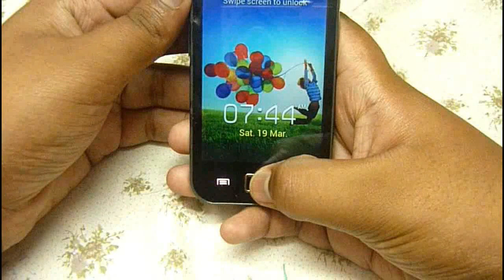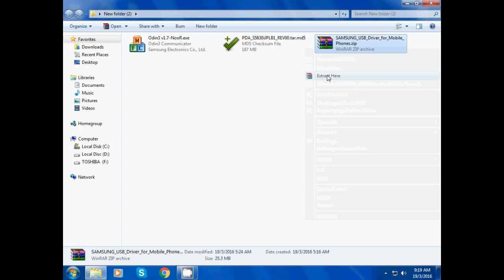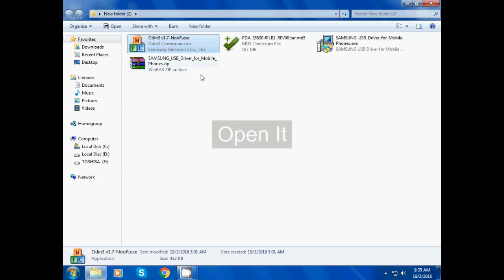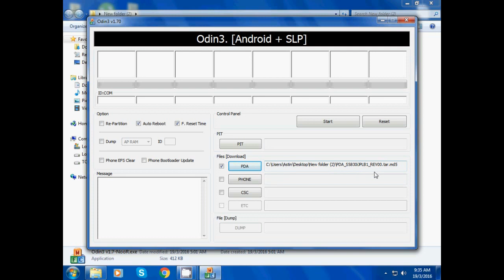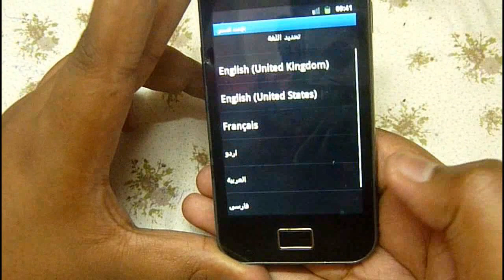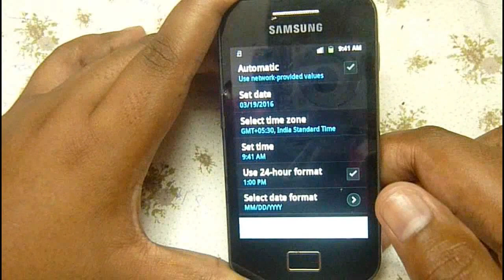How to Install Gingerbread 2.3.6 on Galaxy Ace GT S5830i,m,c,d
Odin3v1.7-NooR -